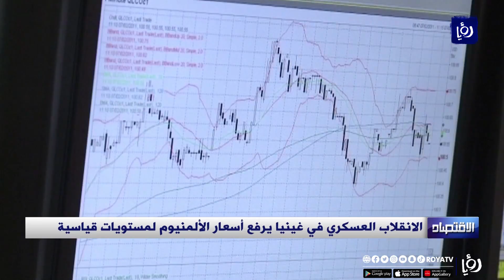الانقلاب العسكري في غينيا يرفع أسعار الألمنيوم لمستويات قياسية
بعد الانقلاب العسكري في غينيا، تخوفت الأسواق من استقرار إمدادات خام الألومنيوم، ما ادى إلى ارتفاع الأسعار إلى مستويات قياسية